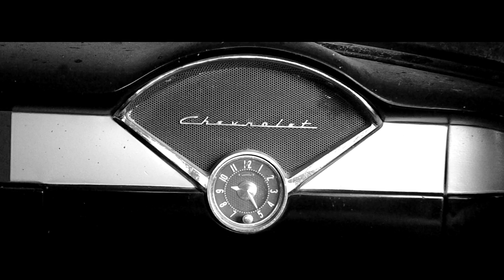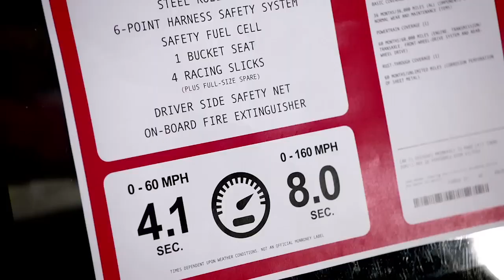NR2003 - NFRN ELITE CUP SERIES PLAYOFFS - #23 William Brock IN-CAR (Ontario)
► NTS PART-TIME (LATE) SIGNUPS (ONLY NEEDS TO BE DONE ONCE)
(Please see main stream for carset and post-race comment links)